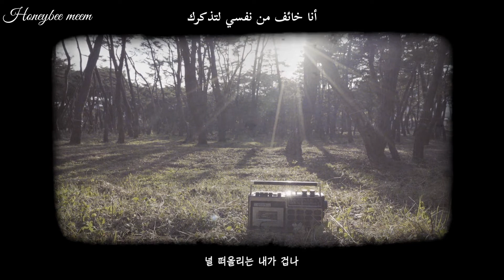Nell (넬) - Calling (파랑 주의보) Lyrics/ Arabic sub مترجمة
NELL - "Moments in between" album
2. Calling (파랑 주의보)

*sorry if I have any mistakes
*لا اسمح بنشر ترجماتي بمكان اخر